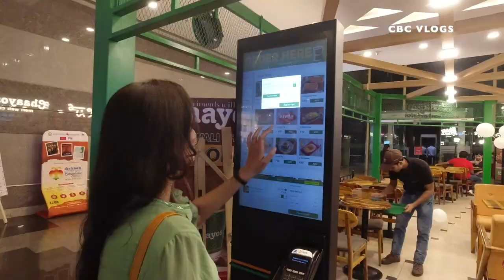Jwlwi The Seed at Bangalore International Film Festival | Rajni Basumatary Interview | Reactions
This is a short video about my interaction with the Director cum Actor Rajni Basumatary of "Jwlwi The Seed" bodo movie. Got an opportunity to watch the movie along with her!

The movie will be screened again on 4th March 2020, request fellow Bodos to go and watch the movie. It's a great bodo movie after a long time which you will relate to and of course, history of our struggle which each of us should be aware of.

4th March 2020,
Orian Mall - Bengaluru
PVR Cinemas
2:00 PM IST
Screen - 11

Jwlwi The Seed
Written & Directed by Rajni Basumatary
Produced by Rajni Basumatary of Manna Films
Co-Produced by Jani Viswanath